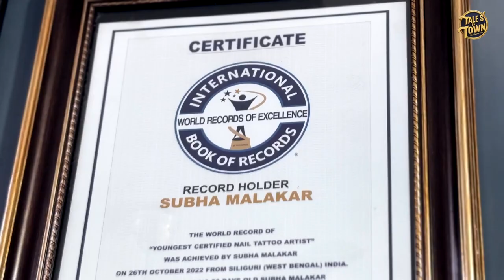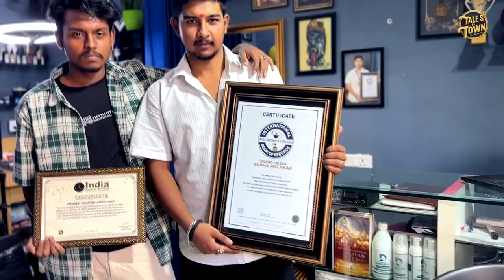thank you so much Tales Of Town